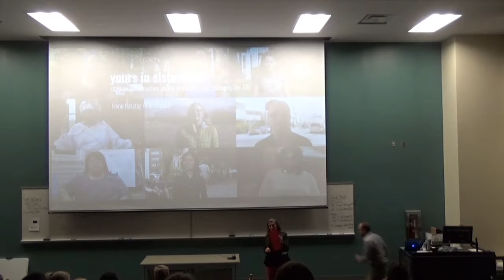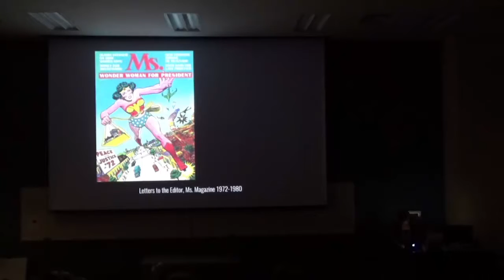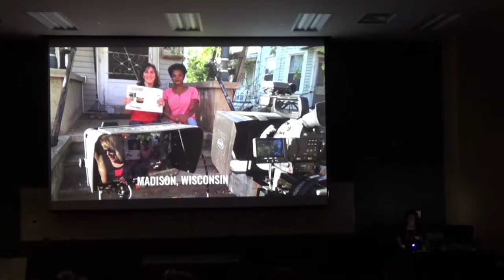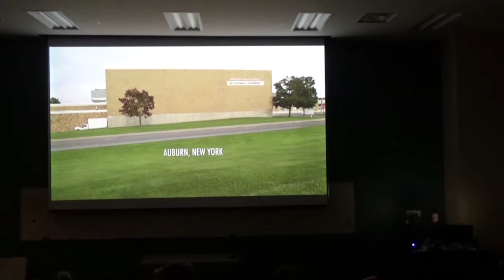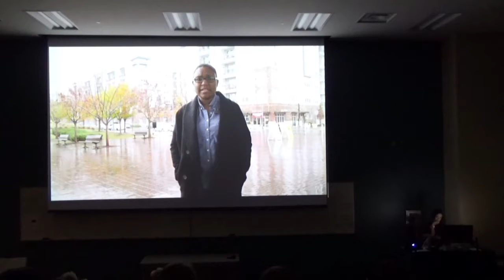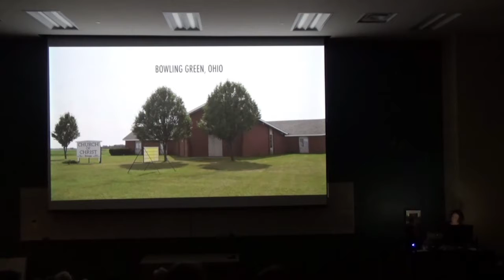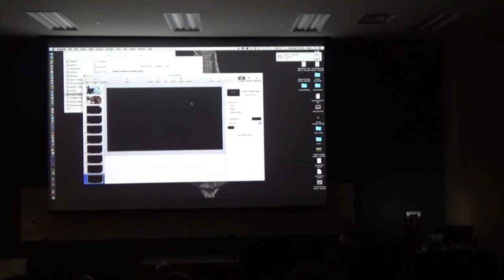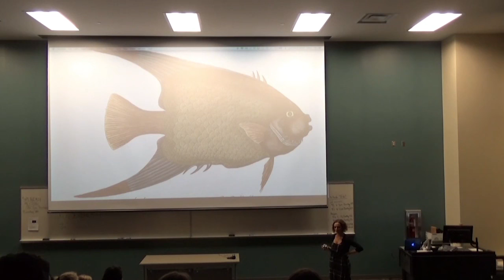Irene Lusztig visit to Ohio University, September 2017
Passing through Ohio during her final segment filming for her soon to be released film, "Yours in Sisterhood," Lusztig shares her practice and process of performative documentary filmmaking.